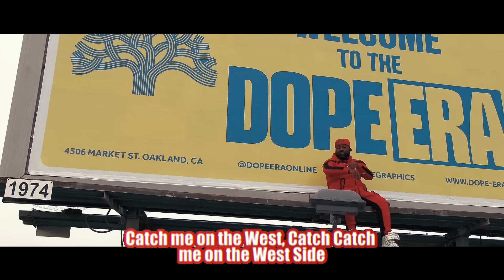Dream Ear Productions — "West Side" f. Mistah F.A.B., Too $hort (Official Lyric Video)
Dream Ear Productions f. @MistahFabVEVO & @TOOSHORTTV - West Side

   Bay Area, CA beatsmith Dream Ear presents "West Side", his new single featuring Mistah F.A.B. and Too $hort! The producer and songwriter born DeShawn Davis is the owner and operator of Dream Ear Productions, which released its debut instrumental album The Stuff That Dreams Are Made Of 1.0 in 2020.
   Mistah F.A.B. and Too $hort are both veteran NorCal rappers, F.A.B. boasts a varied career spanning solo artistry, production, and battle rap, and $hort one of the unquestioned pioneers of both independent hip-hop and the West Coast sound. "I've wanted to work with these two legends since I was a teenager," Dream Ear says about his new single.

"Now I'm doing it and it's a surreal moment in my life. Let alone a song about the WEST!!"

Dream Ear Productions does not own these visuals. All credit for these visuals belongs to the following creators and producers of the visuals used in the above mash-up.

Video clips were edited by Dream Eye Media.

Company Description:

Dream Ear Productions LLC offers a full range of music and audio-related services that assist artists and entrepreneurs in their careers. In 2003, Dream Ear Productions began to provide solutions to musicians. Today, small businesses, world-class artists, and influencers add quality to their brands and reach new consumers by aligning themselves with Dream Ear Productions.

The Story Behind the Music:

Back in 1969, a time when bigotry and prejudice ran deep in Mississippi, a pivotal chapter of history was unfolding. In the face of growing hatred and wickedness, a family of three—mother, daughter, and son—had no choice but to abandon their lives in the South. Their quest for a welcoming and livable environment led them to the historic Fillmore District of San Francisco.

Now, let us fast forward two decades. Betty, the daughter who had left behind the awakening horrors of Mississippi with her mother and brother, found herself standing in front of an abortion clinic, rain pouring heavily upon her. Yet, in a profound moment of decision, she chose not to proceed with the surgery. Several months later, she gave birth to a son, whom she named DeShawn Davis.

From a tender age, DeShawn displayed an industrious spirit. At just four years old, he embarked on his entrepreneurial journey, striking deals and trading toys. By the age of seven, it was widely acknowledged that he possessed a remarkable talent for negotiation, gaming, daydreaming, and filling his notebooks with the word "Dream."

Armed with determination, DeShawn ingeniously transformed an old Dell computer salvaged from the basement, a dusty Casio keyboard, and a set of home theater speakers into his very own music studio. This marked the birth of Dream Ear Productions—an embodiment of the boundless imagination and unwavering ambition of a young man destined for greatness.

Within the walls of Dream Ear, an extraordinary tale unfolds, interwoven with each composition and creation.

Dream Ear Productions
The Stuff That DREAMs are Made Of...